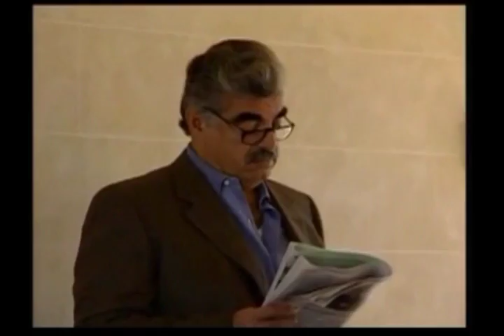اخبار الصباح - تقارير خاصة عن الرئيس الشهيد رفيق الحريري 3/5